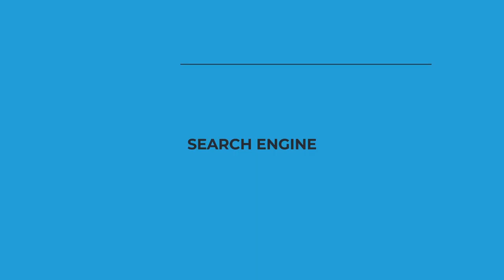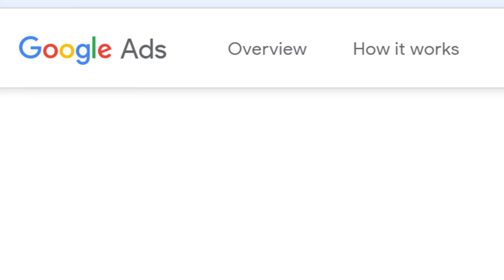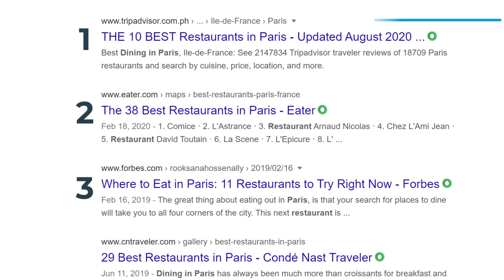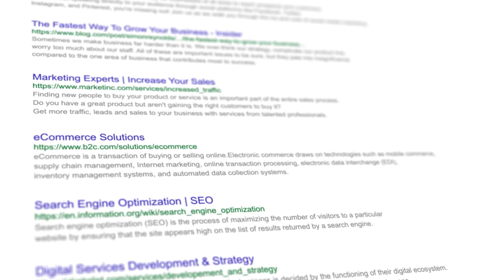What Is SEM? Fast Track Your Growth Now with Search Engine Marketing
We were able to create 95K purchases totaling over 10K dollars in one month, just by implementing SEM! But what is SEM, and how can you generate big results too? Watch our video for search engine marketing strategies, search engine marketing solutions, & more!

Search Engine marketing is not only one of the most targeted forms of advertising, but it will also bring in a ton of traffic across multiple keywords.

SEM also allows you to target based on location as well as keyword, so you know the people seeing your ad are the same people more likely to actually purchase.

SEM may seem tough, but using only a few techniques it’s actually fairly easy to create and optimize a successful Search engine marketing campaign.

Because of the nature of keywords, SEM is a great way for small business owners to increase relevant traffic by targeting keywords that relate directly to their business or products.

In this video, I’ll discuss 3 important aspects of Search Engine Marketing.
1st: Keywords (02:12)
2nd: Bidding (06:55)
3rd: Ad Copy (09:14)

// LYFE Marketing

➡ We're LYFE Marketing, a full-time digital marketing agency for small businesses. We help people grow online through various marketing channels. We help you de-code if advertising is the right fit for your growth trajectory, or see if organic growth is more of your speed. Regardless, our goal is to build a massive portfolio of success stories. So one day, we can look back and say that we made a difference in the world. This channel will provide you with good tips and suggestions for a large range of marketing topics. And we're not holding back. But if you want a tailored strategy, then don't hesitate to contact us on our Our company used content marketing to generate over 5 MILLION visitors to our website over the last 3 years.